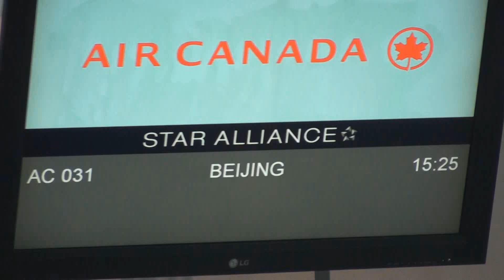My Flight to China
My flight to Beijing, China from Toronto, Canada on Air Canada flight #31. Aircraft was a 777-300. Video begins with takeoff from Toronto's Pearson Airport and then continues over 12 hours later as we fly over the mountains north of Beijing and then land at Beijing's Capitol Airport.